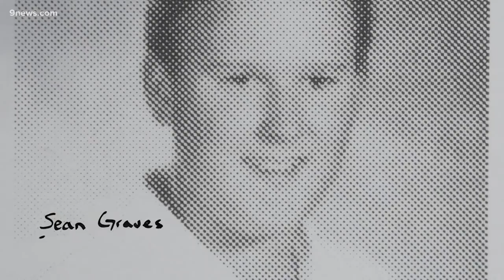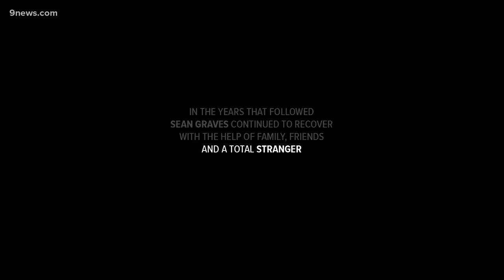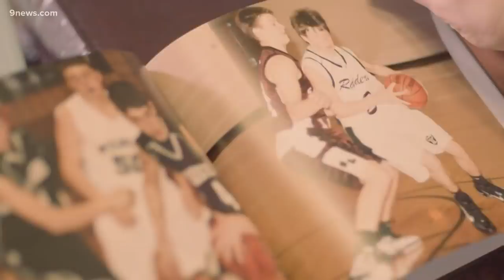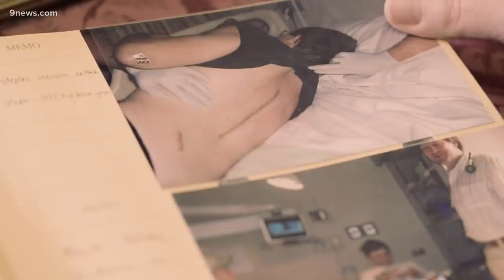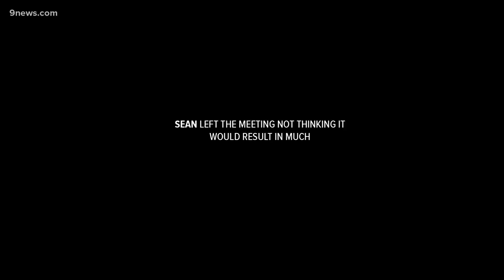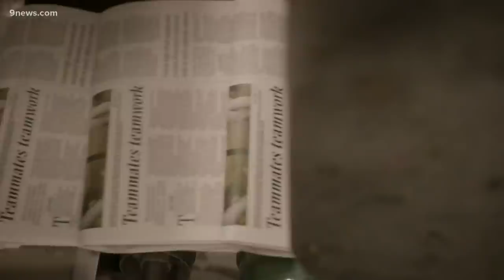20 years later: Columbine survivor Sean Graves shares his story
Even twenty years later, there are many stories of Columbine we don't know - the connections made, and incredible personal growth of those most deeply affected. One of those stories revolves around Sean Graves.

9NEWS (KUSA) is located in Denver, Colorado.